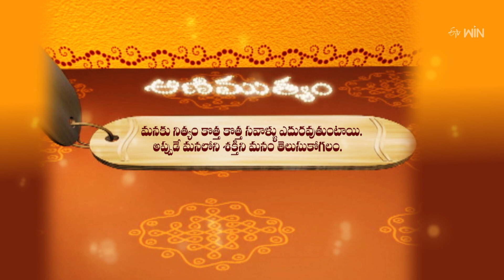Aradhana | 23rd July 2023 | Full Episode | ETV Telugu